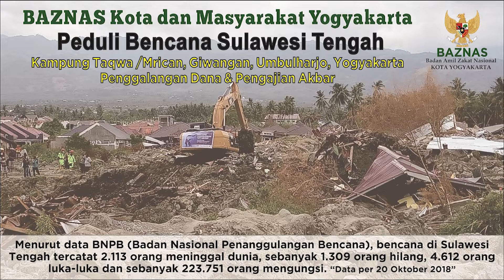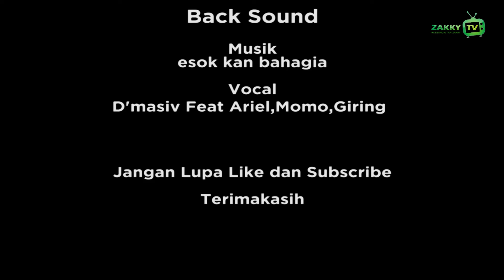Pengajian Akbar & Penggalangan Dana Bencana Sulteng Kampung Taqwa BAZNAS Kota Yogyakarta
BAZNAS Kota Jogja & Masyarakat Yogyakarta Peduli Bencana SULTENG

Salah satu penggalangan dana yang dilakukan BAZNAS Kota Yogyakarta, yaitu penggalangan dana di pengajian-pengajian yang ada dimasyarakat, salah satunya penggalangan dana di kampung Taqwa, dimana kampung ini menjadi kampung binaan BAZNAS Kota Jogja. Penggalangan dana yang dilakukan BAZNAS Kota Jogja sangat mendapat antusias masyarakat yang besar, mulai dari bantuan perorangan, kelompok masyarakat, instansi dan masjid se-kota jogja.

semoga amal kebaikan para donatur penggalangan dana bencana SULTENG yang melalui BAZNAS Kota Jogja, dapat diterima oleh Allah SWT, Ammin ya robbal a'llamin.
(semoga Allah SWT akan membalas kalian dengan kebaikan yang banyak dan semoga Allah SWT akan membalas kalian dengan balasan yang terbaik.)

Back Sound : Lyrics: Esok Kan Bahagia
(Feat. Ariel, Giring, Momo Geisha) - D'Masiv